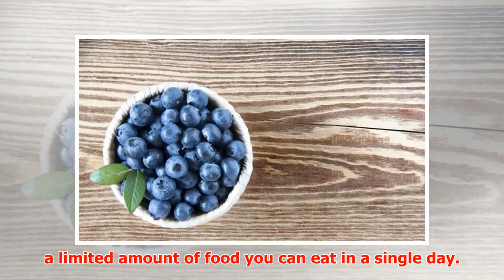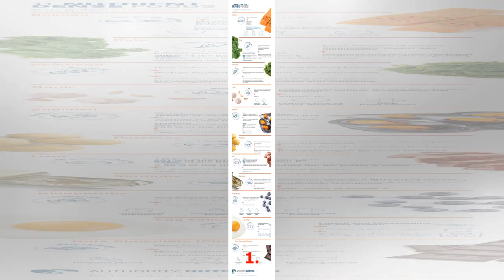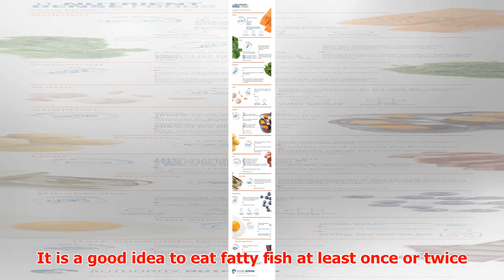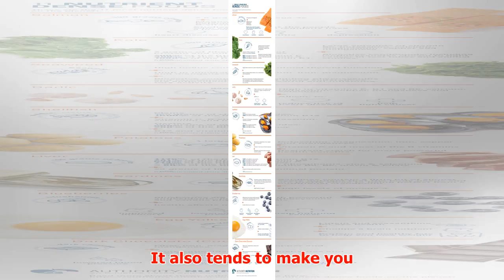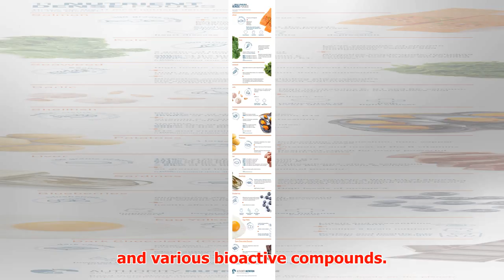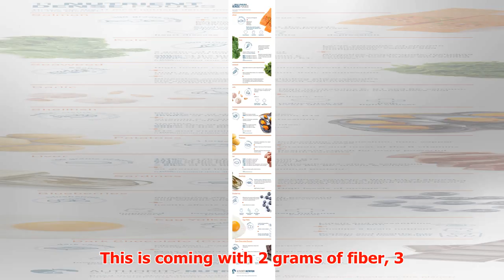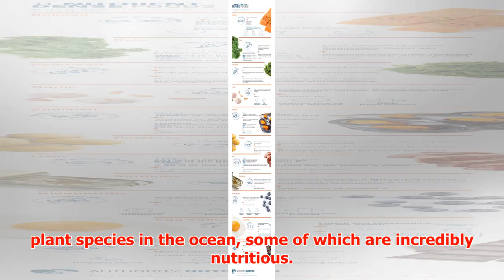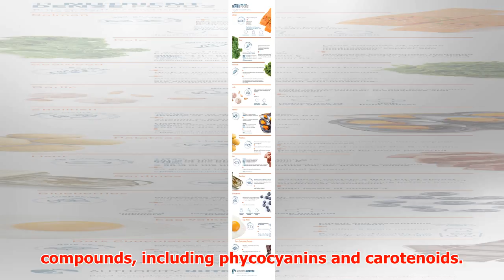11 of the Most Nutrient Dense Foods on the Planet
► 11 of the Most Nutrient Dense Foods on the Planet There is only a limited amount of food you can eat...